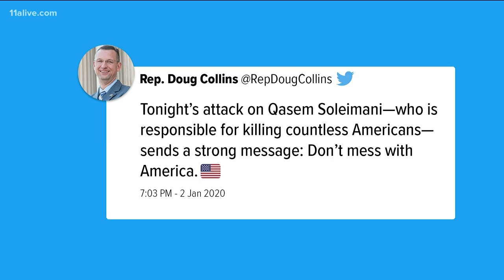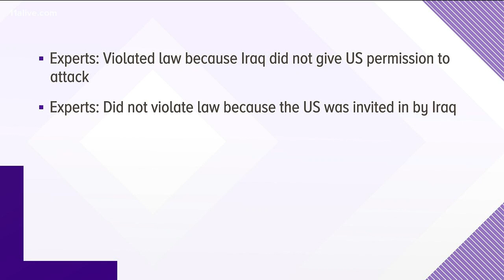Iran tensions | A close look at the controversy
President Donald Trump said Friday that the United States killed an Iranian general in an airstrike "to stop a war. We did not take action to start a war."